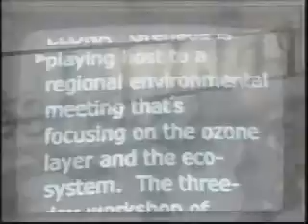GIS News Mon. 13th May, 2013 Part 3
Agriculture Minister demonstrates his desire to meet with people on the ground, Growing cases of Leptospirosis becoming a cause for concern and policy say Kenyan medical student found dead in apartment.